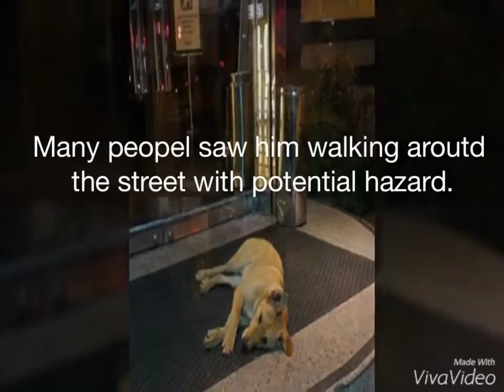Doya Album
說明